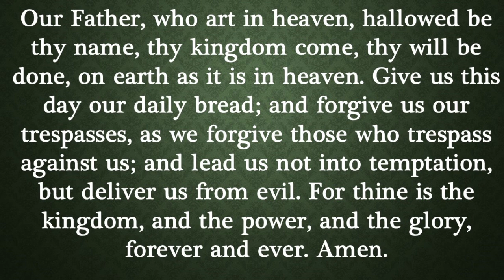Servants United Parish virtual worship service September 22, 2024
This is the Servants United Parish virtual worship service for September 22, 2024.  Thank you to Pastor Rich Likeness and our Servants United volunteers for leading us in worship.  God Bless!